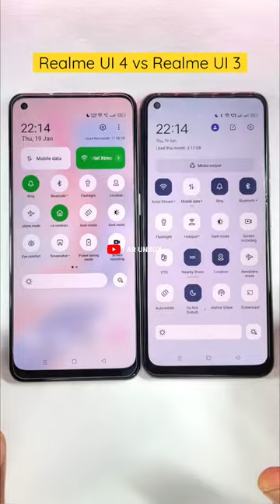Realme UI 4.0 vs Realme UI 3.0 Comparison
Realme 9 4G realme ui 4.0 C.07 Update | Realme 9 4G realme ui 4.0 New Features | Realme 9 4G Update